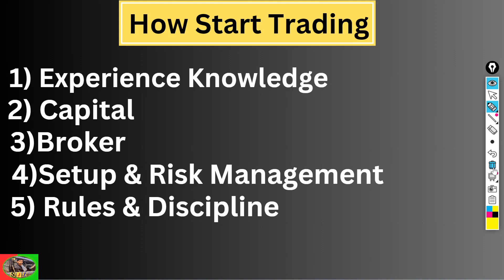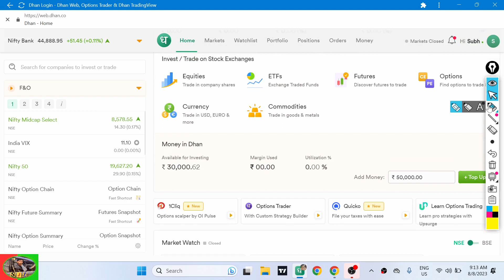Using 30K Capital 30 Day Options Trading Challenge | Intro [ Day 0 ]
👉Best For Trading & Investment App 🤑 } get 1200₹  Refer & Earn 👇✅

Topic Covered 👇🤑
Using 30K Capital 30 Day Options Trading Challenge | Options Trading Challenge How I Complete
30day trading challenge,
30 day trading challenge,
trading legend 30 day challenge,
option trading 30 day challenge,
forex day trading challenge,
stock trading small account challenge,
1000 day trading challenge,
100 day trading challenge,
1 week trading challenge,
day trading small account challenge